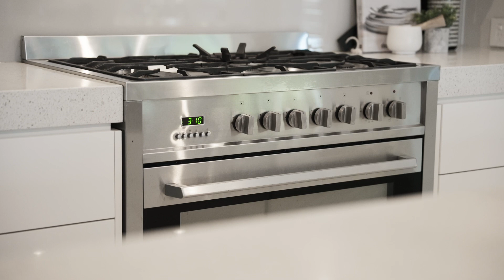59 Avon Road, North Ryde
Low maintenance family home in North Ryde near Macquarie Centre and Metro Railway